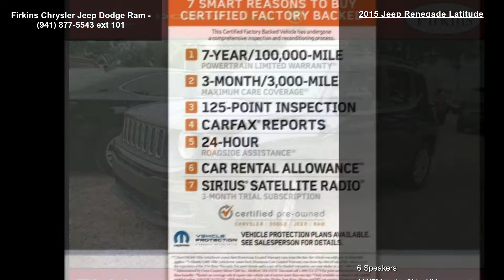2015 Jeep Renegade Latitude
CARFAX One-Owner. Clean CARFAX. Certified. Black 2015 Jeep Renegade Latitude FWD 9-Speed 948TE Automatic 2.4L I4 MultiAir Chrysler Group Certified Pre-Owned Certified, **LOCAL TRADE**, **CLEAN CARFAX**, **ONE OWNER**, **STILL UNDER FACTORY WARRANTY**, **FACTORY CERTIFIED 100,000 MILE WARRANTY!!**.

Chrysler Group Certified Pre-Owned Details:

  * 125 Point Inspection
  * Roadside Assistance
  * Transferable Warranty
  * Vehicle History